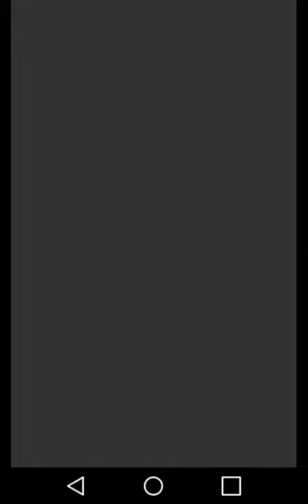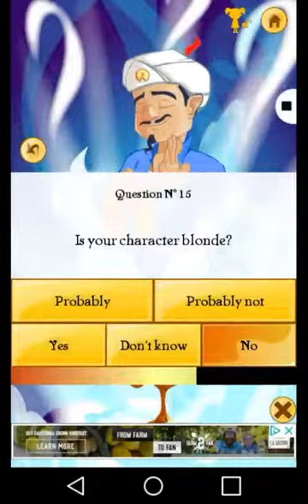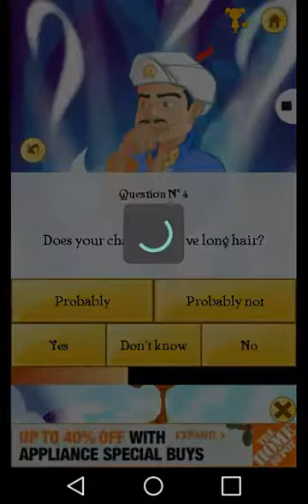Akinator WWE Editon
How does he know this???